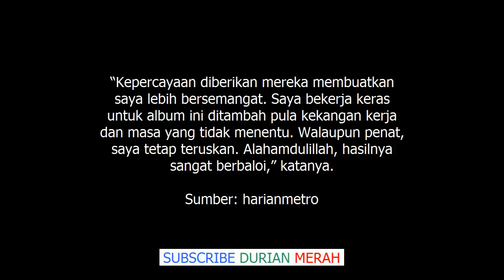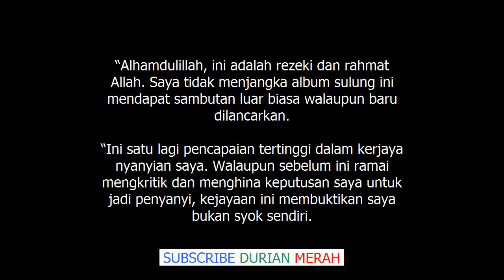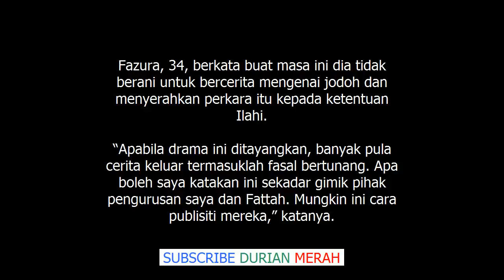''Gosip Bertunang Sengaja Dicipta Untuk Lariskan Wanita Terindah'' Fazura Komen Isu Dengan